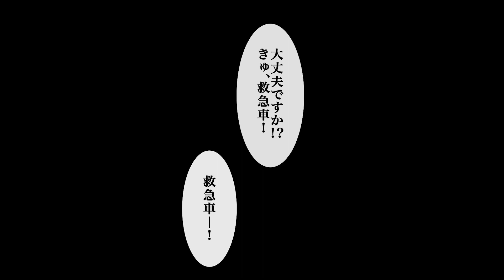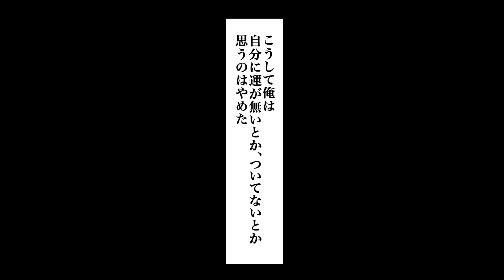【漫画】生まれた時から運が悪かった俺はある日、常連のスーパーで万引き犯にされていた…万引きGメンに捕まえられて連れて行かれそうになった瞬間…人生最大の幸運が訪れて・・・